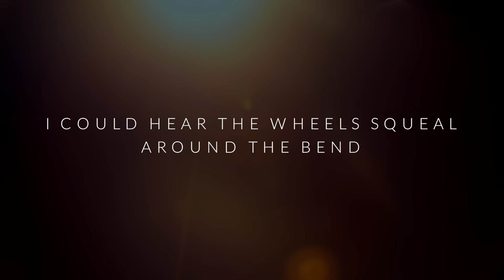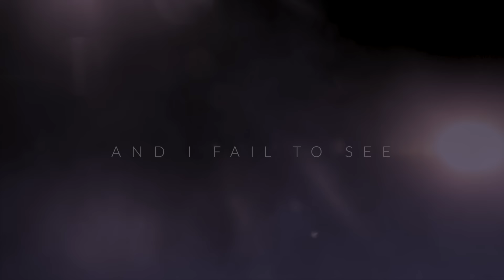Yours Was The Body - Kate Miller-Heidke (lyric video)